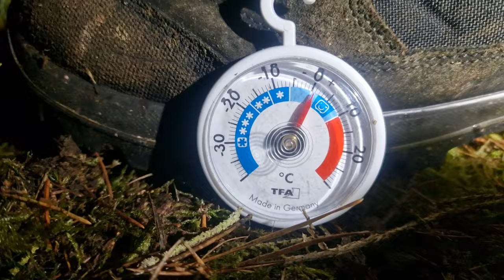Bushcraft Tripod Shelter-závěs na konvici-polský pončo Lavvu-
Je tu zima když na to nevypadá , kdy je kempování utrpením pro každého zálesáka všechno je promočené. Tak trochu nejhorší roční období. Dva dny venku s polským pončem lavvu. Nějaké vyřezávání atd. skvěle chutnající jídlo a nové nápady, které jsem vyzkoušel. Užijte si to.

s čím je to natočeno: Samsung S22 Ultra
Stativ:  LENSBOT ST-370